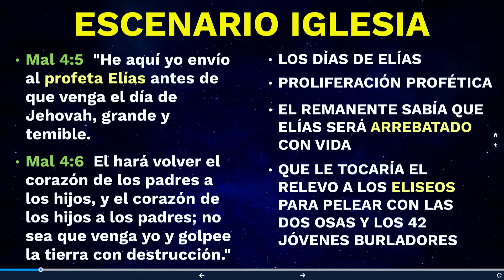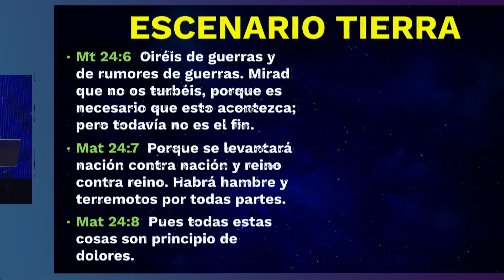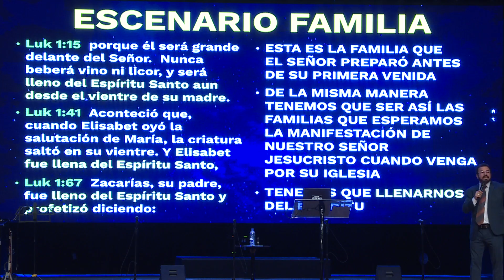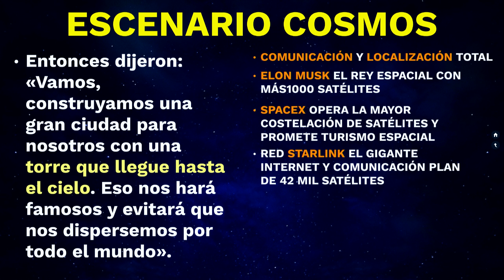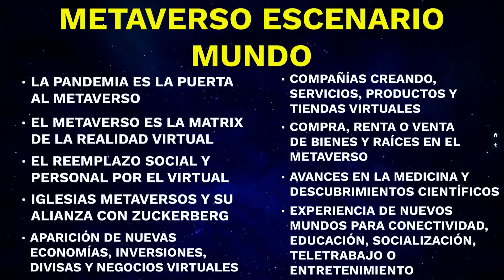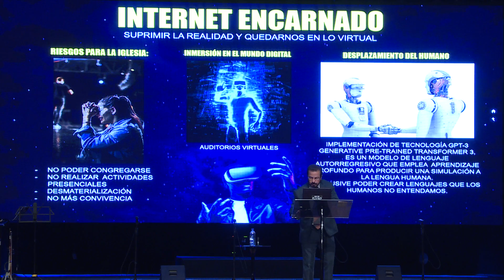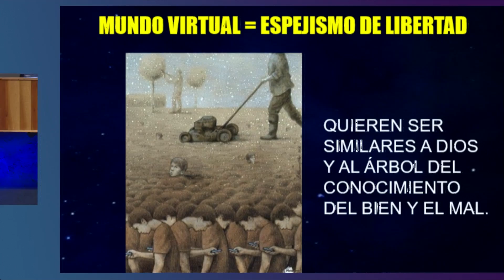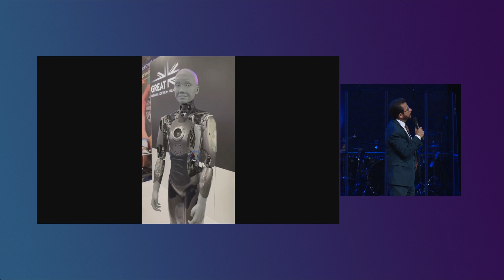Apóstol German Ponce │ Escenarios del Final │ domingo pm 16 enero 2022